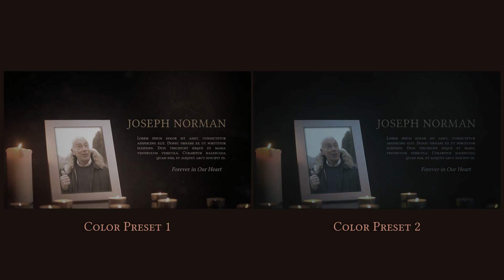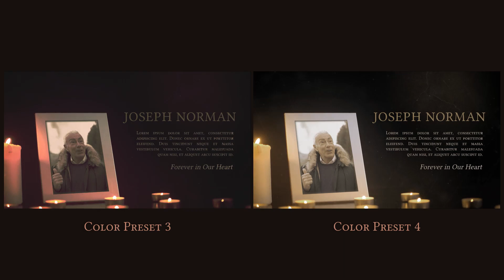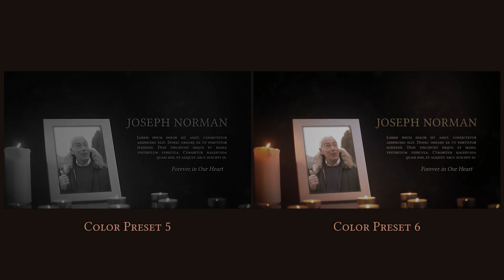BF01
The loss of a loved one is difficult. We understand this and try to help you honor your loved one through our thoughtful funeral services. Our videos are here to celebrate and preserve the memories of the departed.

We strive to provide an eternal tribute to your loved one.